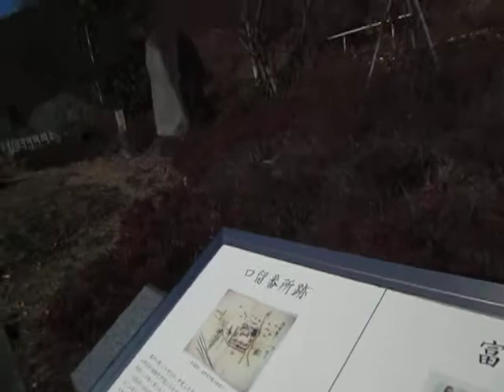散歩 （山梨県 富士川町） （超音波システム研究所 ultrasonic-labo）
散歩

富士川

（山梨県　富士川町）